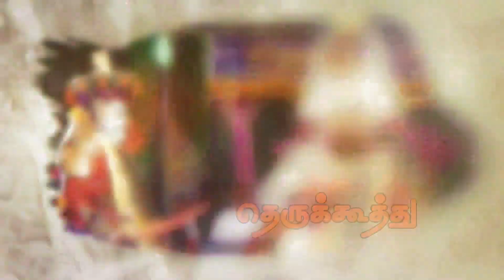வாலி மோட்சம் | Part-10 மாரியம்மன் கட்டைக்கூத்து நாடகக் குழு | Therukoothu | PaperBoy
மாரியம்மன் கட்டைக்கூத்து நாடகக் குழு
வாலி மோட்சம்

Name                              :  தெருக்கூத்து: வாலி மோட்சம்
Camera                           :  Gopal, Ramesh & Arun
Editing                             : Jaganathan
Production exe               : Mohamed Thameem
Performance                  : ஸ்ரீ மாரியம்மன் தெருக்கூத்து
                                            கலைக்குழு
                                            குண்டையார் தண்டலம் கிராமம்,
                                            திருவண்ணாமலை மாவட்டம்.
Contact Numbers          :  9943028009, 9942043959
Event Co ordinated by  : அக்னிச்சிறகுகள் உலகஉதவியாளர்
                                           அறக்கட்டளை ACWA Trust - 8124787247  காஞ்சிபுரம்

Dear Friends,